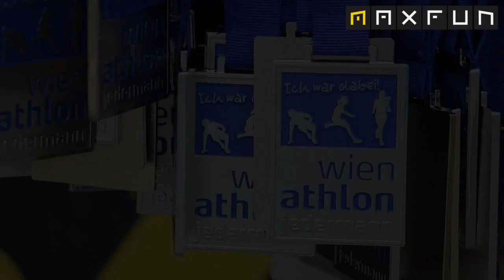Wienathlon 2017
Wienathlon